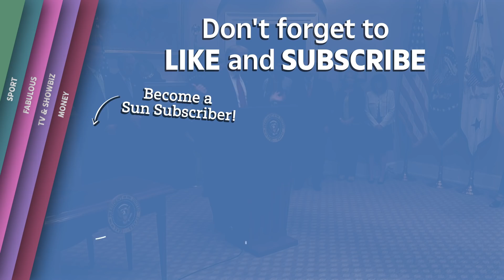Harry Dunn: Donald Trump vows to ‘speak’ to US diplomat’s wife involved in fatal car crash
DONALD Trump has vowed to 'speak' to the US diplomat's wife who fled the UK after allegedly killing a Brit teen in a hit-and-run to 'see what we can do' to arrange a meeting with the heartbroken family.

The pledge has come after Boris Johnson urged the US President to return Anna Sacoolas to Britain so she can "cooperate with police".

American Mrs Sacoolas, 42, allegedly smashed into 19-year-old Harry Dunn’s motorbike while driving her Volvo on the wrong side of the road on August 27.

Mr Trump reportedly told Mr Johnson that was aware of the case was "deeply saddened by what has happened".

Both leaders have agreed to work together to "find a way forward as soon as possible".

He later told reporters at the White House he would speak to the suspect "shortly" and "see what we can come up with to do some healing".

Mr Trump said: "So a young man was killed. The person that was driving the automobile has diplomatic immunity.

"We are going to speak to her very shortly and see if can do something where they meet.

"It was an accident. It was a terrible accident."